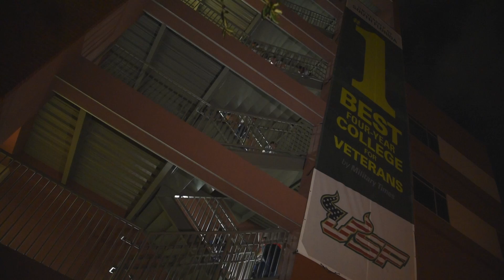The Air Force ROTC at USF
Two days a week, the Air Force ROTC cadets at the University of South Florida are up before the sun rises, participating in a physical training routine. That is just the beginning of their day however, as the afternoon brings class and studying as they work towards a college degree.

Produced by Ryan Noone.